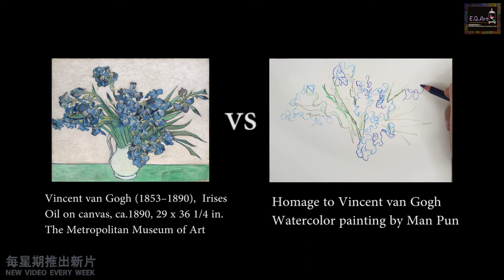如何用水彩繪畫《梵高．鳶尾花》油畫 | 臨摹名畫/名畫變奏？【跟大師學畫畫002 - 水彩畫示範教學】木顏色速寫畫技巧 | 透明水彩畫+速寫 EP4【E.Q.Art香港優質美術教育中心】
水彩繪畫十分有趣。透過控制水份來調節顏色的濃淡，可繪畫出，色彩通透，畫面柔和的「透明水彩畫」；又可繪畫出，像油畫般有強烈明暗對比的「不透明水彩畫」。

運用木顏色可輕鬆畫出流暢的線條，再配合透明水彩，所繪製出的作品都帶有強烈的通透感，讓人感覺柔和。透出淡淡的線條，更能讓觀眾欣賞作品時，都能感受到畫中帶着既清爽又明快的節奏感。

繪畫增強"組織力"
沒有草圖，更能訓練我們的觀察力、決斷力.
只需 " 簡單的方法，正確的步驟 " 一同來學習，感受色彩的變化吧！！！
【E.Q.Art香港優質美術教育中心•HKEQA】

我們希望能為有需要的家庭裡的小朋友提供免費繪畫教學服務💕
查詢及報名表格

如果您想支持我的創作，非常多謝您的贊助💕衷心感謝您☺️

🙏🏻感激各位的欣賞❣️謝謝🌱

🎨推薦影片👇🏽

►水彩紙推介
❓寶虹水彩紙好用嗎？對寶虹水彩紙有甚麼評價？💕寶虹全棉水彩本，價廉物美（這款水彩簿吸水力強，又不容易留下水漬👍🏼）

拼貼藝術是把不同物料拼湊在一起的創作，例如：報紙、雜誌、宣傳單張、包裝紙及布料等，透過色彩比例及安排、方向和質料配合等方法把原材料重新組織。撕、剪、貼，看似是簡單的技巧，其實是一種集合選搜材料、營造明暗、色彩、形相、質感、決定比例和組織結構的精心安排。
透過拼貼創作，除了能提高個人組織能力外，利用雜誌單張及舊布料等作材料，更能為環保出一分力。只要我們能細心觀察，便能發現這些快將被人棄置的東西，其實都擁有特別的顏色，有趣的形狀，能製造出一張獨一無二的拼貼作品。

►為什麼要學畫畫？

繪畫增強"組織力"。
組織力，是大家在現今社會不可或缺的技能。
除了溝通表達時需要良好的組織力，還有一個時候更需要應用這個能力，就是「思考」。
因為，要有效地整理我們的思維，就必須把我們獲得的資訊分門別類。不論是眼睛看得見的資訊，還是耳朵聽得到的資訊，我們都要把它們清楚分類後才能表達得清晰，繪畫正是培養我們分類的能力。

►為什麼繪畫能培養我們分類的能力？

「繪」就是表達，屬於後期。繪之前，是需要「看」；
「看」就是「分類」。
所以，學繪畫除了學繪，更應學「看」。
「看」得多，吸收的知識亦同時會變多，在「分類」的過程，我們漸漸學懂如何篩選、如何安排次序、如何找重點. 當我們變得更有條理，隨之而來，便獲得創造力。
創造力就是創意，創意並不只是天馬行空，而是經過一番啄磨才能誕生的能力。

我們不應忽略增強組織力的重要性

北角 畫室, 私人教學, 停課不停學, Keep learning